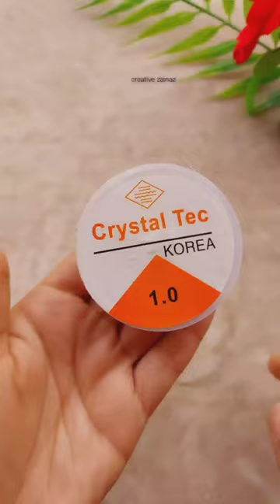diy fancy bracelet ♥️